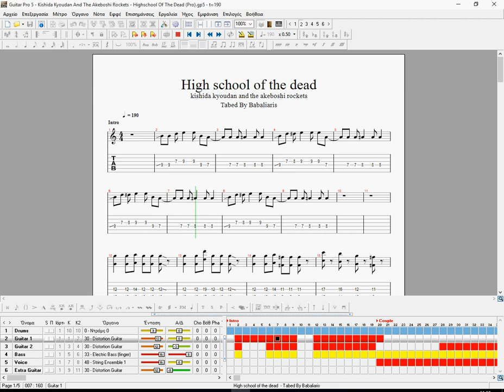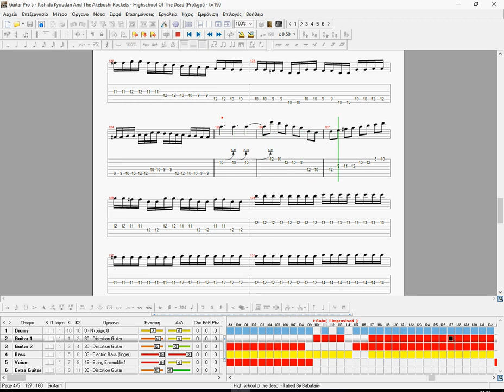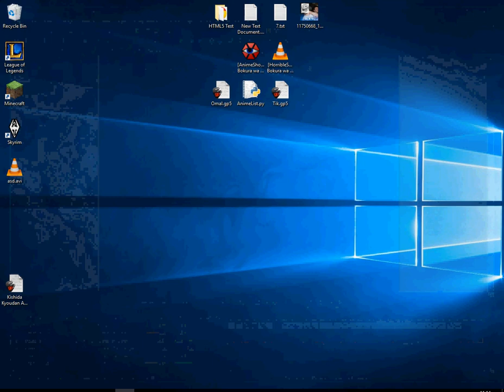Highschool of the dead (Guitar Pro Tab Overview)